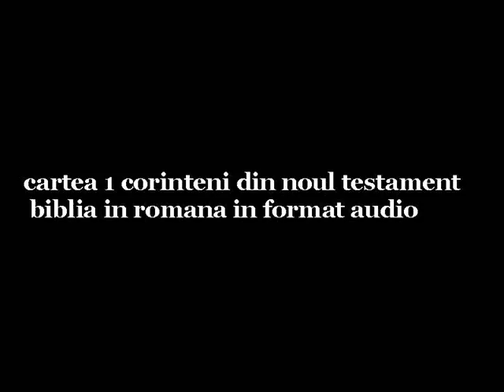1 Corinteni 09 NoulTestament LimbaRomana AudioMP3 BIBLIA46